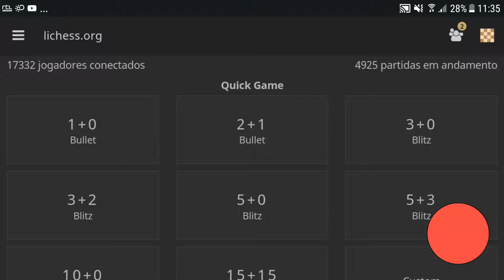Partida Blitz de Xadrez#137 - Jogo ganho e de qualquer forma a vitória foi no tempo